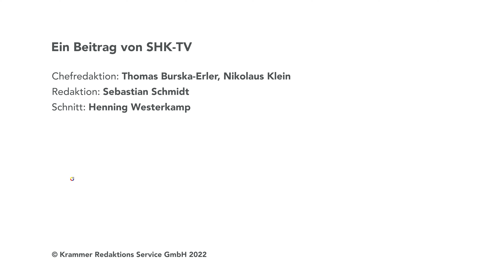Kessel: Funktionsweise mechanischer Geruchsverschluss Multistop - OE | SHK-TV Montage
Der mechanische Geruchsverschluss Multistop von Kessel schützt vor unangenehmen Gerüchen, selbst wenn die Dusche selten genutzt wird. Wie das funktioniert – erfahren Sie im Video.